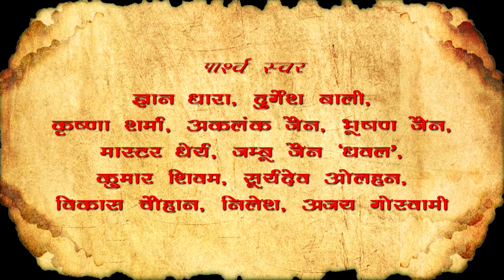Jain Aadhyatmik Drama Acharya shubh Chandra